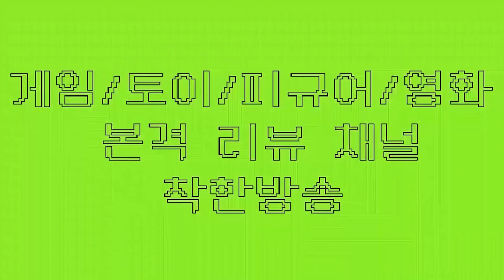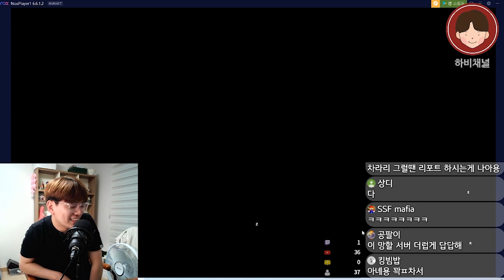어몽어스 임포스터(마피아) 절대 이렇게 하지마세요! 트롤이야?(어몽어스모바일 어몽어스공략 어몽어스임포스터되는법)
★ 하비채널 팬카페 링크

어몽어스모바일 임포스터 이렇게하지마세요..
저처럼 하지 말라는거에요..ㅎㅎ;;

핸드폰게임추천#핸드폰게임리뷰#폰게임추천#폰게임리뷰#폰게임유튜버#폰게임전략#원피스게임#모바일게임추천#모바일게임#모바일게임리뷰#어몽어스모바일확시#어몽어스확시#어몽어스공략#어몽어스모바일공략#어몽어스모바일한국어하는법#어몽어스초보#어몽어스술래잡기#어몽어스컨셉#어몽어스임포스터되는법